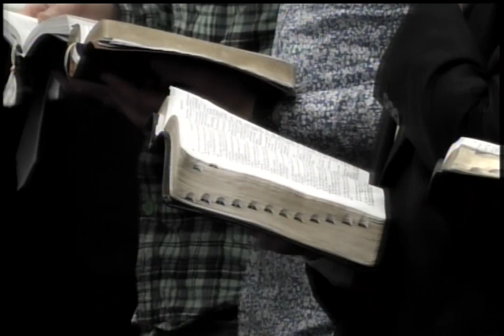Marcel Bota | Familia cerească | 26.04.2015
Proverbe 24:3-6